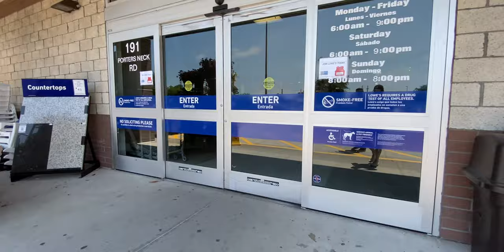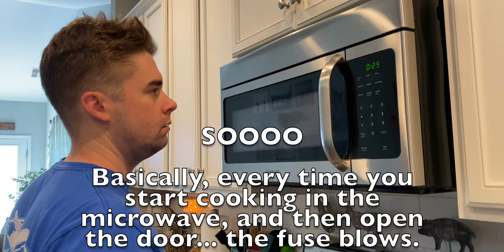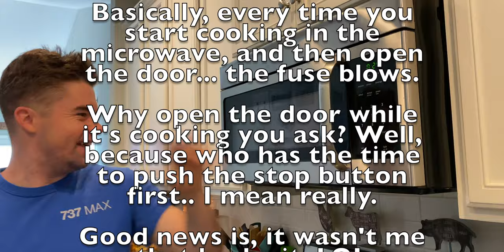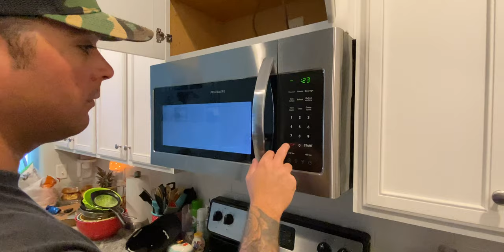DRAMA at Lowe's. A story of two men and a microwave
When you wake up and all you want in life is a microwavable breakfast sandwhich and it doesn't work... the day just starts off wrong. Follow along as our two heroes embark on a quest for a new microwave and encounter many obstacles on the way. Will they prevail in the end? Tune in to find out. Lowe's is trash. Instructions are important

Shot on iPhone 11 in 4K. Enjoy by changing video quality settings to 1080p :)
Osmo mobile 4 gimbal for those buttery smooth shots

Drone footage produced by CES Creative CO.